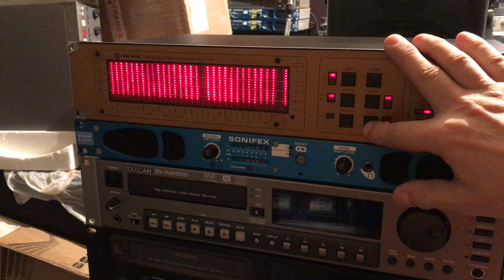Klark Teknik DN-60 - defect